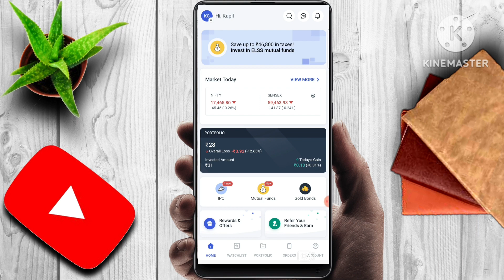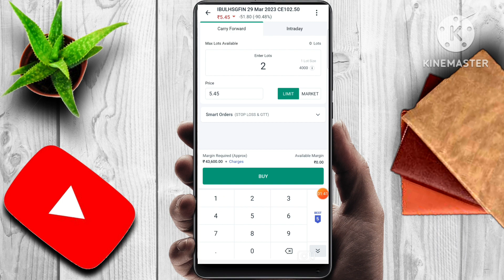INDIA BULL SHARE NEWS | LATEST STOCK MARKET NEWS